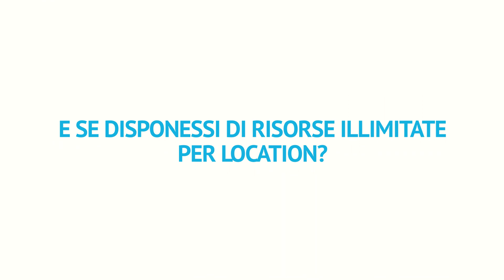Fai Indossare i tuoi Abiti ad una Modella Virtuale Creata con IA: GRATIS!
📸 Se ti è piaciuto il video, non dimenticare di mettere un pollice in su! 🌟
🔔 Attiva le notifiche per non perderti neanche un video! 🔔

👉 E se vuoi portare la tua passione al livello successivo, dai un'occhiata al mio sito web Troverai corsi completi di fotografia e fotoritocco per far crescere il tuo talento!

📷 Seguimi anche su Instagram @lefotodelmaui per contenuti extra e dietro le quinte

Grazie ancora per il tuo supporto! 🙌